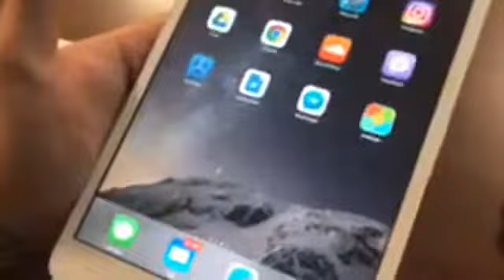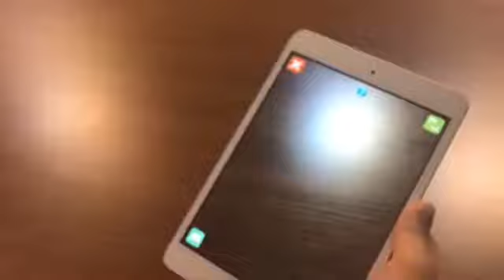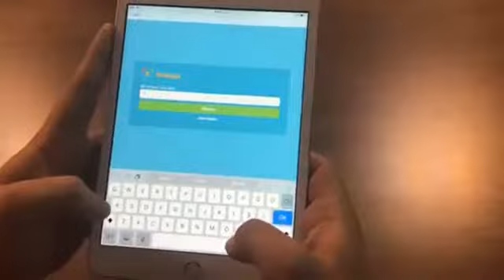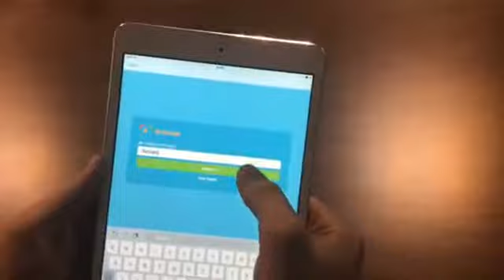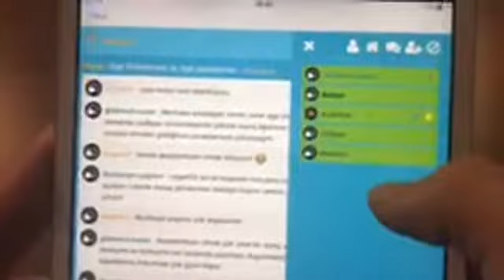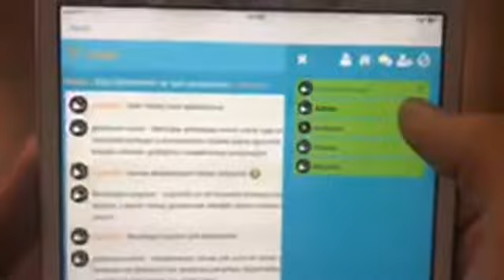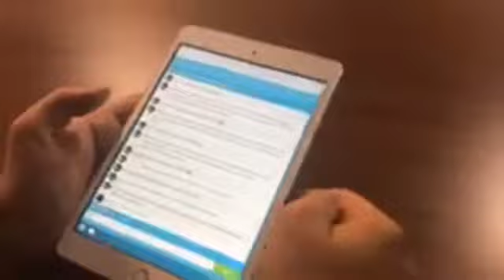Kemal ÖZDEMİR - Gönüllü Üniversite Tercih Rehberleri Projesi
İzmir Kent Konseyi ile beraber yürüttüğümüz gönüllü proje